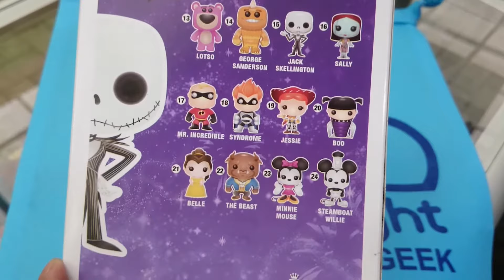Funko Pop JACK SKELLINGTON Nightmare Before Christmas | Nighty-Night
De la aclamada película de Disney: El extraño mundo de Jack. Disfruta de las figuras Funko Pop de tus personajes favoritos y colecciónalos todos!

Enviamos a toda Colombia

Jack Skellington
Nightmare Before Christmas
Disney
15